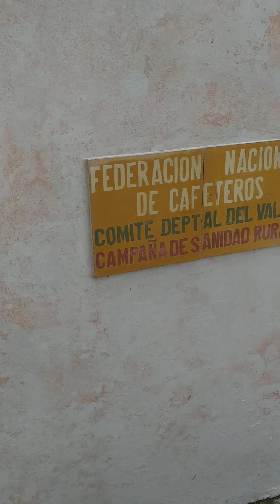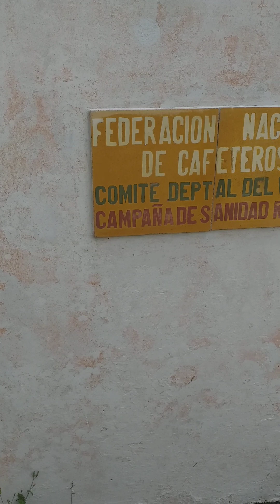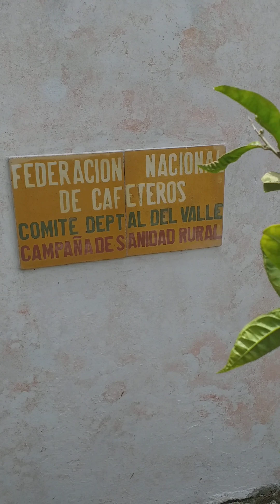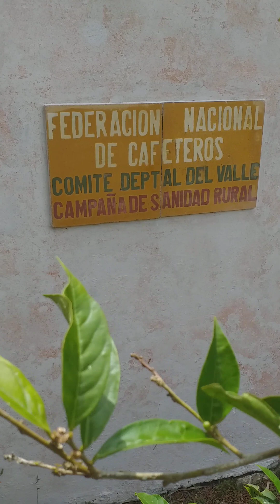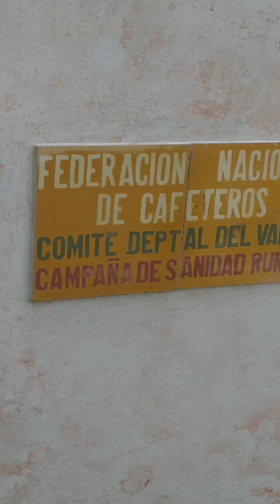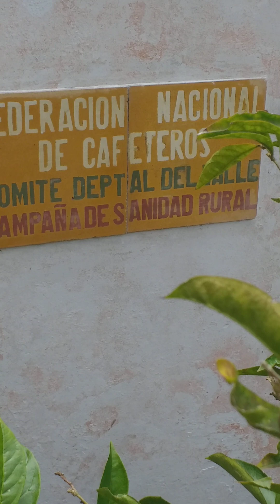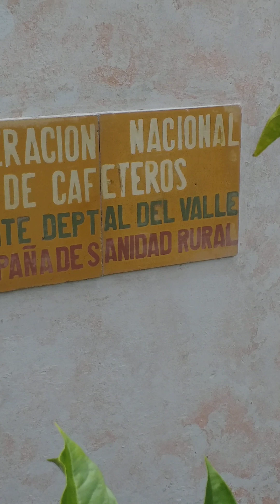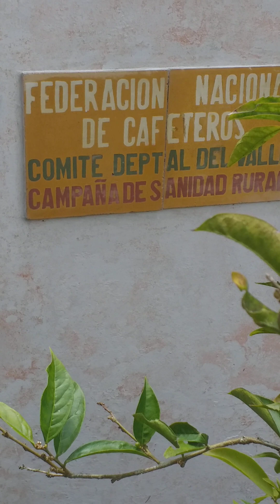Ya los pobres no podemos tomarnos un tinto